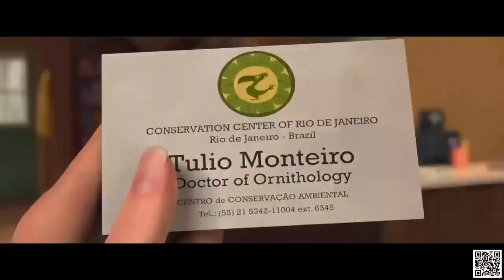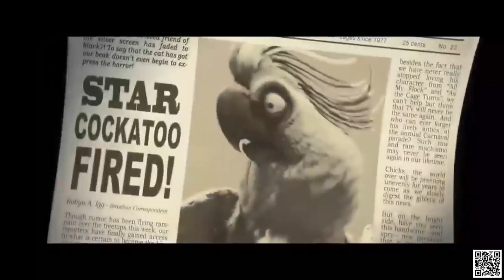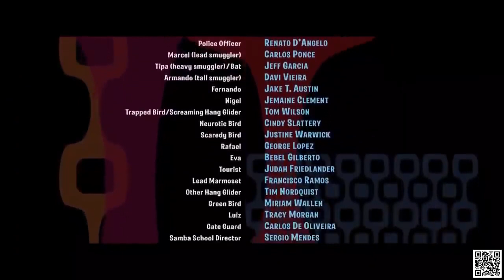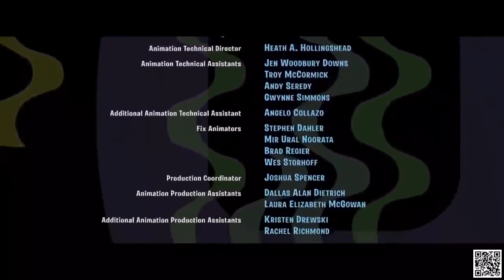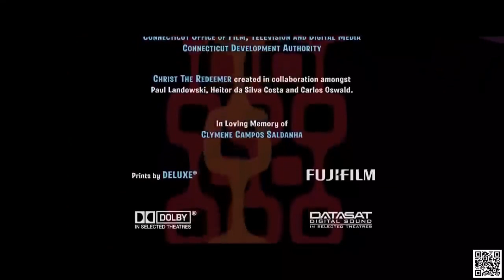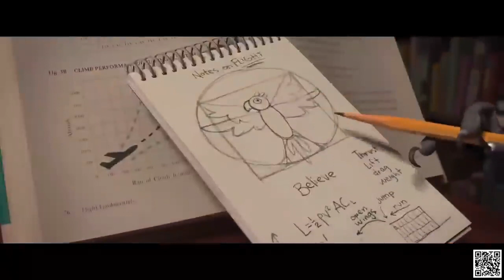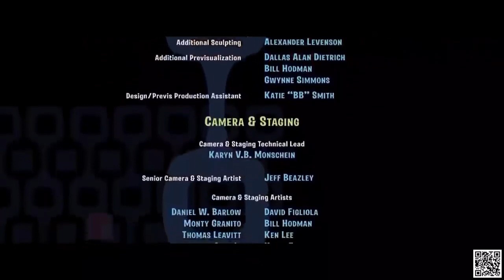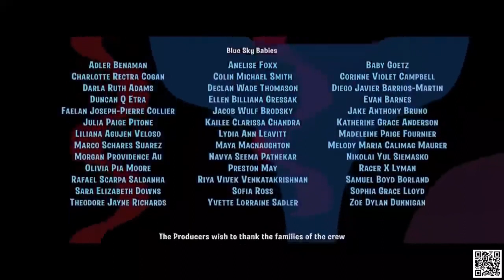FILME DO RIO 1 COMPLETO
filme completo

RIO 1 FILME